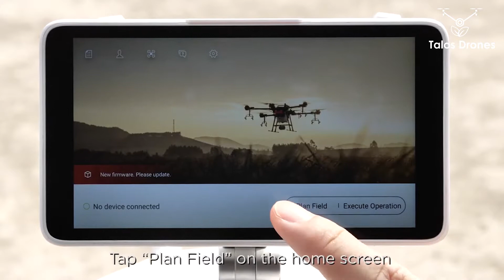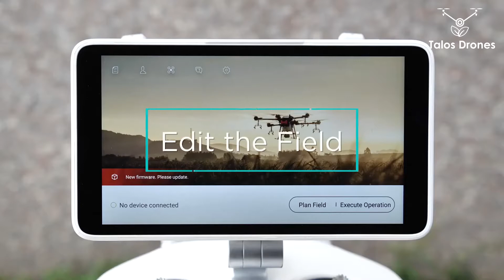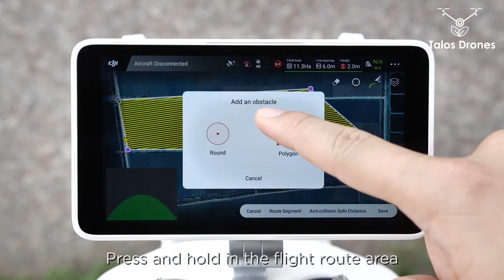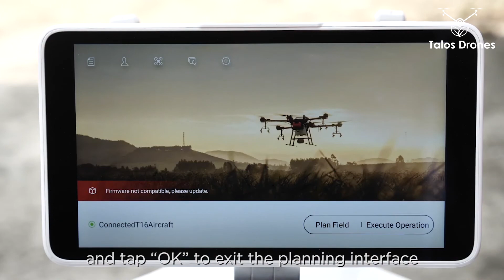Flight Planning via Remote Controller of Agras T16 Tutorial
This is one of the most useful flight planning features that comes with Agras T16. There are two ways to use this method.
Method 1: As shown in the video you walk around your field with the controller in your hand and draw out the boundaries of your field, walk around obstacles then after that modify the results until it is satisfactory.
Method 2: Creating waypoints without walking with the remote controller. Then move the waypoints to the corners of your field until you draw out the boundary of your field. You will do the same for creating the obstacles.

As you noticed method 2 is desirable for large fields and method 1 can be useful for small fields.